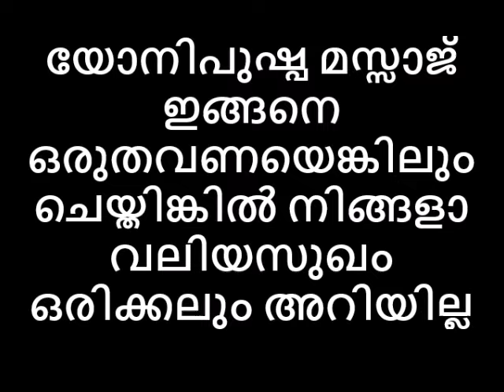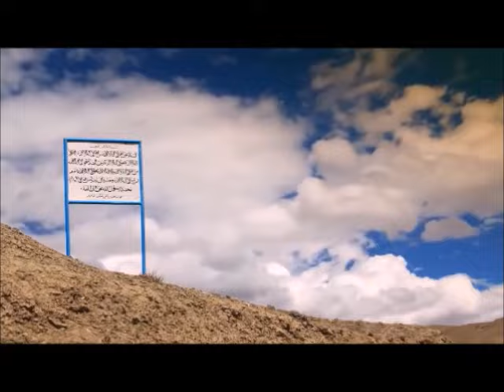യോനിപുഷ്പ മസ്സാജ് ഇങ്ങനെ ഒരുതവണയെങ്കിലും ചെയ്തിങ്കിൽ നിങ്ങളാ വലിയസുഖം ഒരിക്കലും അറിയാൻ പോകുന്നില്ല😋